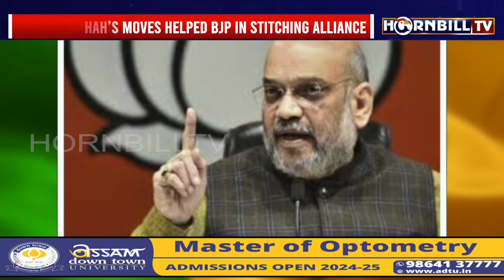HOW AMIT SHAH’S MOVES HELPED BJP IN STITCHING ALLIANCE